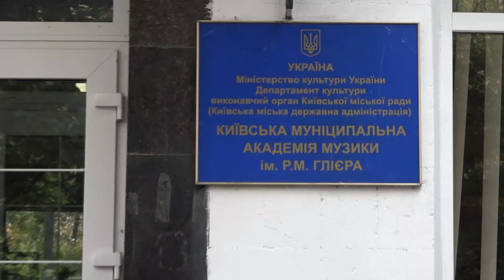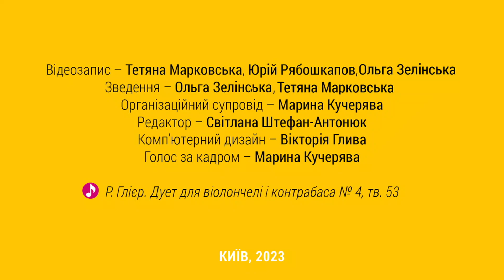Міжнародна діяльність КМАМ ім. Р.М. Глієра